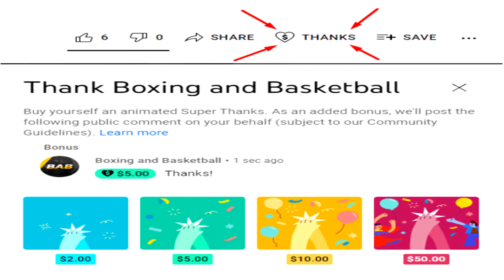Karceno Says Michael Koncz Got Punched In the Face For Defending Manny Pacquiao